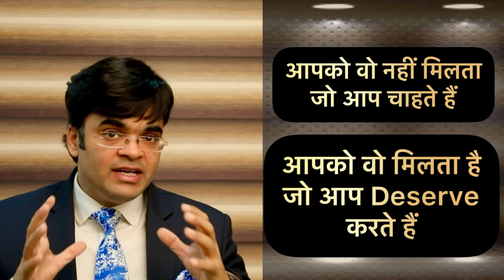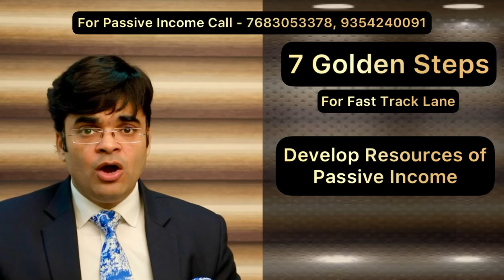How to achieve Financial Freedom | Get Rich at Early Age by Dr. Amit Maheshwari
How to become rich and achieve financial freedom at early age of at young age. is based on your Earning, Saving, Investing habits. If you really want to achieve your goal of richness you have to follow 7 Golden Steps give in this videos
Watch Series of Richness Mindset Financial Freedom
How to Earn Money from MLM | Network Marketing
Secret of Rich and Successful Persons
4. How to make Rich Mindset करोड़पति जैसे Mindset चाहते हैं How to achieve Financial Goals
5. How to make Rich Mindset करोड़पति जैसे Mindset चाहते हैं How to achieve Financial Goals